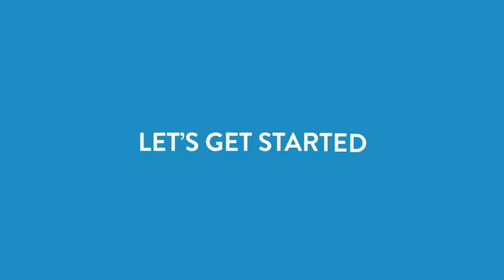Duex Pro Portable Monitor Upgraded with Kickstand Combo, 12 5 Full HD Powe K2EEE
Adjustable Portable Dual Screen - Mobile Pixels invented this 12.5 inch 1920x1080P IPS monitor which offers rich and vivid colors from all viewing angles. Anti-glare Eye Care Brightness Adjustable second monitor attached to your laptop for easy travel, compatible with USB Type-C, Type-A ,Windows, Macbook, Chromebook laptops
Innovative Mounting Mechanism - Attach,Slide and Work! Collapse this lightweight(1.6lbs) portable display to your laptop,compact(0.48 inch slim) to save space, play and work anywhere you go, on airplane, coffee shops, co-working spaces,etc.
Boost Productivity by 50% - Toggling between windows is a killer to efficiency when working on laptops. Portable dual monitor increases your producitivy by 50% according to research. Duex Pro dual screen monitor integrated work with entertainment in one laptop.
7 Different Uses - Full 270° Rotation Mode to save use space; 180° presentation Mirror Mode to share the same screen in meetings; Landscape Viewing Mode; Portrait Viewing option for any situation; Kickstand supports this additional display to use on table; Slide DUEX to either side of your laptop monitor as you prefer.